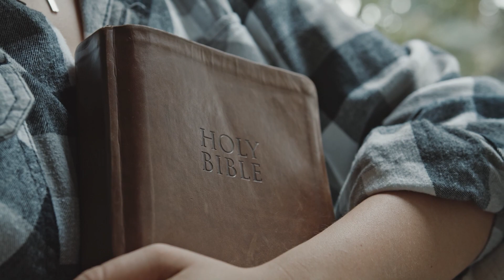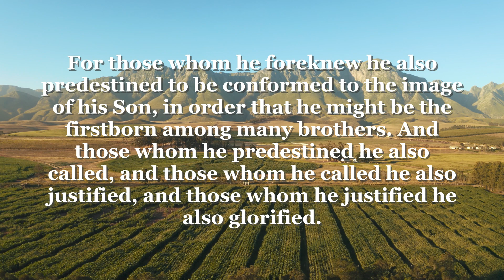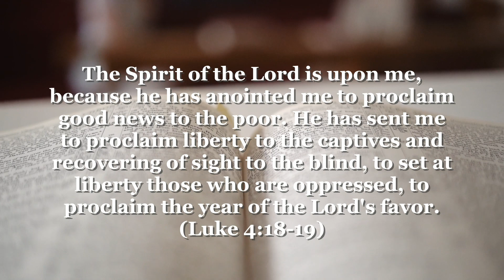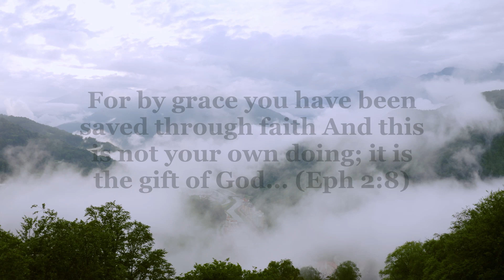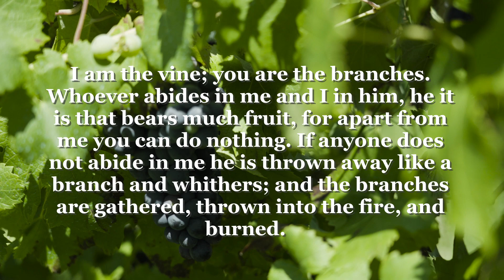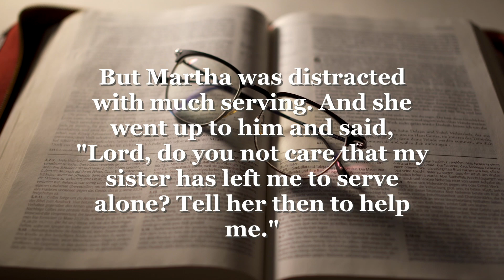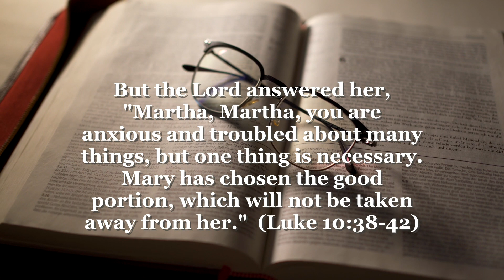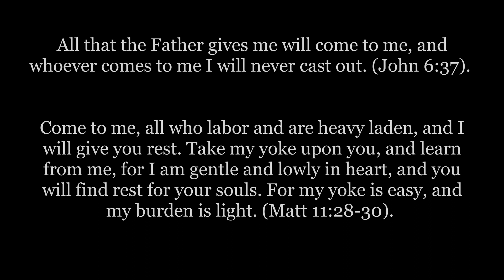Resilient Learning: Rest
The 4th video in our 5-part series on Resilient Learning.

We offer this devotional in the hopes that during times of difficulty, you find your rest at the feet of Jesus.